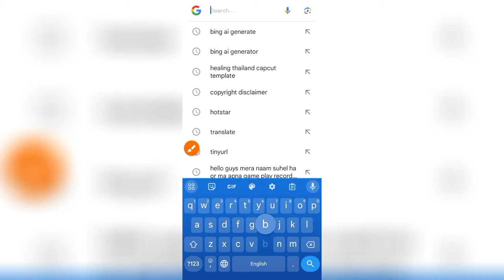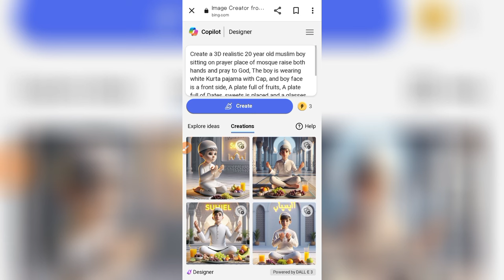Ramzan Mubarak ai photo editing || Trending Ramzan ai images || bing image creator tutorial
Hello Friends !!!
Hope ap sabhi achhe honge...

Ager ap mere channel ke uper

PROMPTS 👇

Create a 3D realistic 20 year old muslim boy sitting on prayer place of mosque raise both hands and pray to God, The boy is wearing white Kurta pajama with Cap, and boy face is a front side, A plate full of fruits, A plate full of Dates, sweets is placed and a glasses of juice in front of ,  the background features, mosque and "SUHEL" written in yellow neon font on white wall.

Ramzan mubarak ai couple photo editing
Ramadan Mubarak
happy ramzan images
Ramzan ke liye photo kaise banaye
couple images
Ramzan Muslim couples photo editing
photo editing
ai photo editing
photo editing

All Pictures Shown in the video
All photos are illustration purpose.
Only.